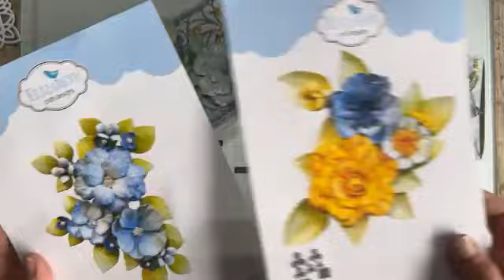FBLive - Creatief met ECD Evening Rose Collection door Jenine - 27 april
Tijdens deze uitzending gaat Jenine aan de slag met de nieuwe collectie van ECD.